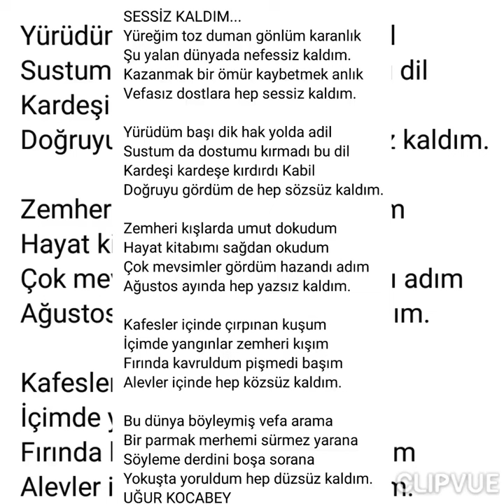Şiir : Sessiz Kaldım...